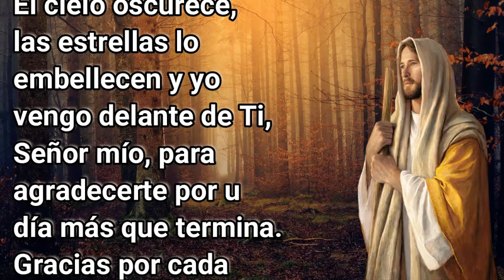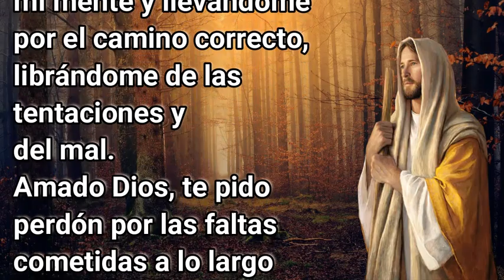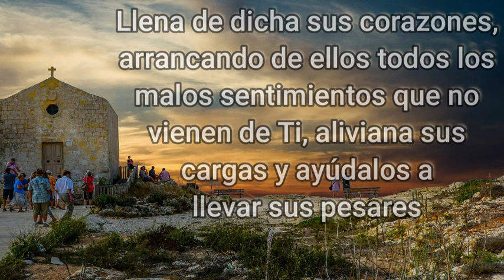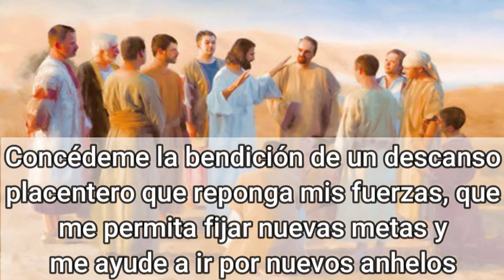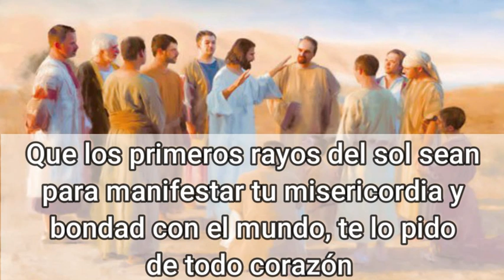ORACION de la NOCHE de HOY 🌕 Martes 27 de Julio 2021 💤 ORACIONES A DIOS 🙏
El cielo oscurece, las estrellas lo embellecen y yo vengo delante de Ti, Señor mío, para agradecerte por un día más que termina. Gracias por cada momento vivido, porque a lo largo del día pude sentir tu presencia amorosa y cálida guiando mis pasos, iluminando mi mente y llevándome por el camino correcto, librándome de las tentaciones y del mal. Amado Dios, te pido perdón por las faltas cometidas a lo largo de este día. Perdón porque no supe discernir con claridad, porque no supe actuar, porque no pude ayudar a quien me necesito y porque no supe identificar a mi prójimo en aquella persona que me ofendió. Perdóname, mi Dios. Perdóname si no puedo mantenerme firme en mis decisiones, por mi falta de constancia y de amor. Perdóname por dejarme vencer con facilidad, por dejar que las situaciones de la vida sean más grandes que yo y por creer que puedo por mí mismo, con mis propias fuerzas. Padre misericordioso, otórgame tu perdón. Sin embargo, a pesar de todas mis faltas, te doy gracias por mantener con salud a mi familia, gracias por la unidad y el amor. Gracias por mis amistades y por la paz en cada uno de sus hogares. Señor, sé Tú quien cuide sus trabajos, quien proteja sus vidas y los aleje de los peligros. Llena de dicha sus corazones, arrancando de ellos todos los malos sentimientos que no vienen de Ti, aliviana sus cargas y ayúdalos a llevar sus pesares.
Señor, esta noche, pongo mi corazón en tus milagrosas manos para que lo renueves, para que lo hagas cristalino, para que puedas hacer que se parezca al tuyo, lleno de bondad y de amor, lleno de paciencia y humildad para afrontar los días venideros. Gracias Dios bendito, porque nunca me desamparas, ni me dejas solo en el camino. Señor, mi Dios, siempre es un buen momento para darte gracias por tu maravilloso amor, por tu protección y tu compañía. Concédeme la bendición de un descanso placentero que reponga mis fuerzas, que me permita fijar nuevas metas y me ayude a ir por nuevos anhelos. Dios Padre, yo te amo. Proclamo tu santo nombre digno de toda alabanza y de toda honor en esta noche. Eres mi Señor y mi único camino hacia la salvación. No sueltes mi mano, Padre bendito, que sin Ti mi vida sería inexplicable. Confío en despertar con una sonrisa de tu amor. Regálame un nuevo día con más alegrías, nuevos momentos de felicidad y nuevas metas que conseguir. Que los primeros rayos del sol sean para manifestar tu misericordia y bondad con el mundo. Te lo pido de todo corazón Amén

El Señor es mi pastor: nada me falta; en verdes pastos él me hace reposar. A las aguas de descanso me conduce, y reconforta mi alma.
Por el camino del bueno me dirige, por amor de su nombre. Aunque pase por quebradas oscuras, no temo ningún mal, porque tú estás conmigo con tu vara y tu bastón, y al verlas voy sin miedo. La mesa has preparado para mí frente a mis adversarios, con aceites perfumas mi cabeza y rellenas mi copa. Irán conmigo la dicha y tu favor mientras dura mi vida, mi mansión será la casa del Señor por largos, largos días

Digamos ahora JACULATORIAS A JESUCRISTO

V. Jesús manso y humilde de corazón,
R. haz mi corazón semejante al tuyo.

V. Sagrado Corazón de Jesús,
R. en Vos confío.

R. perdónanos y se nuestro Rey.

V. Corazón de Jesús,
R. que os ame y os haga amar.

V. Corazón divino de Jesús,
R. convierte a los pecadores, salva a los moribundos, libra a las almas santas del purgatorio.

V. Dulce corazón de mí Jesús,
R. haz que te ame siempre más y más.

R. protege nuestras familias.

V. En los cielos y en la tierra sea para siempre alabado,
R. el corazón amoroso de Jesús Sacramentado.

V. Sea por siempre bendito y adorado Cristo, Nuestro Señor Sacramentado,
R. Nuestro Rey por los siglos de los siglos.

V. Alabemos y demos gracias en cada instante y momento,
R. al Santísimo y Divinísimo Sacramento.

V. Acordémonos que estamos en la santa presencia de Dios,
R. ¡Adorémosle!
Amén